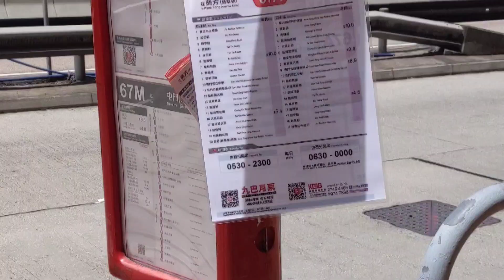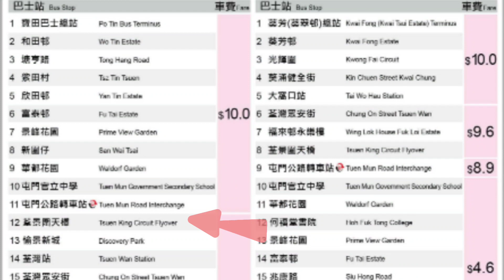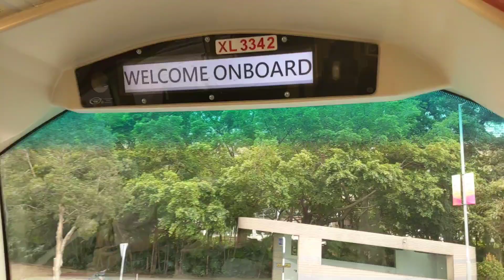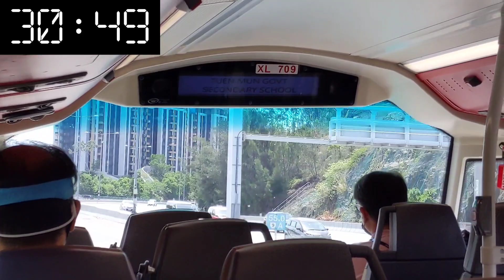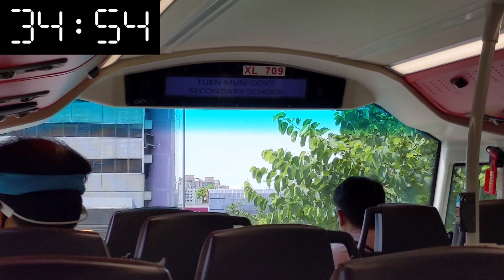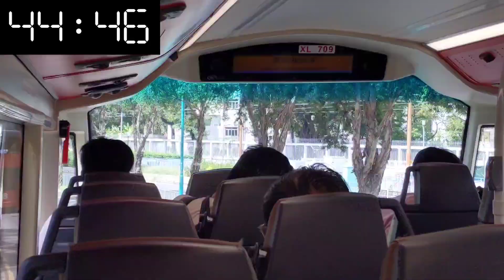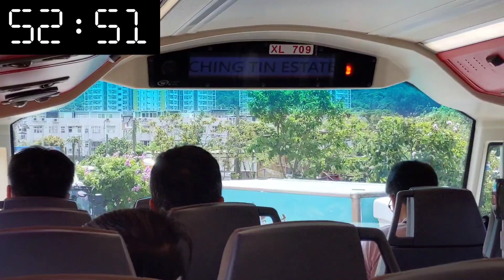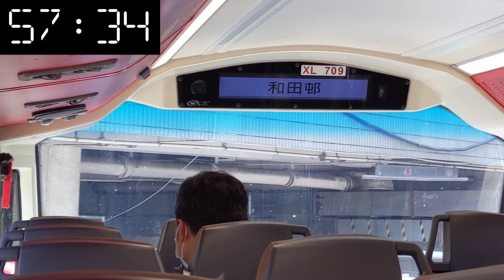KMB 67A + CTB 50M Walk-through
0:00 50M walk-through
1:23 67A Kwai Fong bound
4:13 67A Po Tin bound
5:31 Timer time
11:05 Interchange
11:52 "Top" view
17:02 67A Speed Test
20:26 Exploration